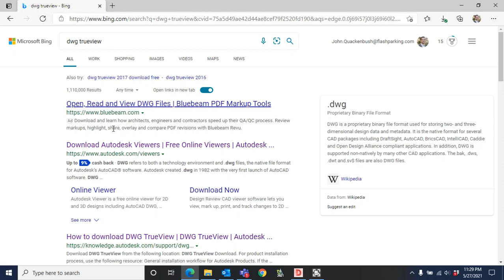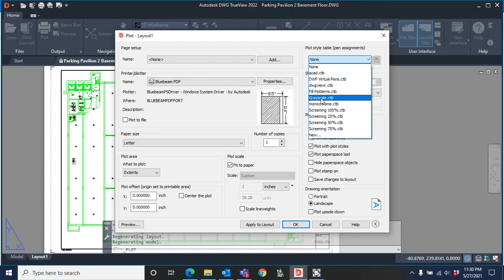How to Convert DWG to PDF using TrueView